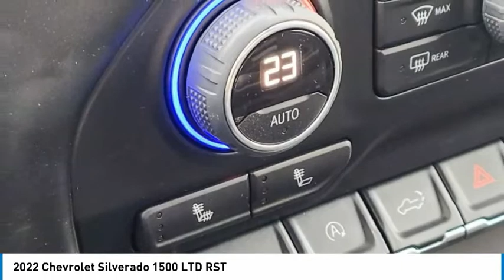2022 Chevrolet Silverado 1500 LTD 2T75803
2022 Chevrolet Silverado 1500 LTD RST

Bluetooth Connection, Smart Device Integration, WiFi Hotspot, Satellite Radio, Heated Steering Wheel, Multi-Zone A/C, Remote Engine Start, Tire Pressure Monitor, Power Outlet, Keyless Entry, Keyless Start, Back-Up Camera, Heated Front Seat(s)There's more than one tool that's right for every job, so you can choose the right combination of power and efficiency for your needs with the Chevrolet Silverado.+Ron Hodgson Chevrolet Buick GMC in St Albert, Alberta is one of the last remaining family-owned and operated GM dealerships. Proudly serving and servicing Edmonton and the surrounding area for over 40 years. While shopping or servicing a vehicle you have high expectations and with our well-acknowledged staff, you will have those expectations met and exceeded, every time. All while offering you a pressure-free environment to create the most relaxing and effortless experience.